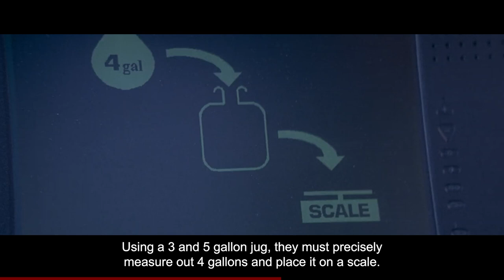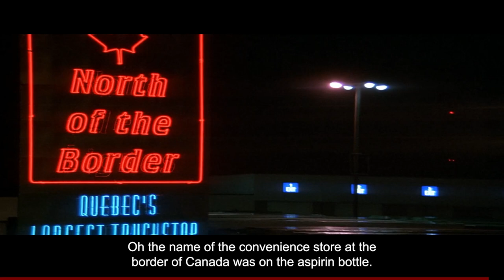Florida Man Crosses The Line During Simon Says Challenge 😱 (Movie Recap)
Has Florida Man Gone Too Far?

Don't worry guys. He said Ninja. Apparently Bruce Willis hates Fortnite streamers.